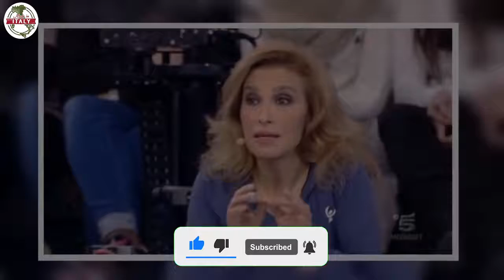Grazia Di Michele, dal successo di ‘Amici’ alla malattia entrata in casa sua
Ricordate Grazia Di Michele? Ex insegnante di ‘Amici’, ha dovuto affrontare negli scorsi mesi la battaglia contro la malattia

In casa Mediaset ci sono dei programmi che godono della grande fiducia dell’emittente, soprattutto perchè questi sono riusciti nel corso del tempo a conquistare una fetta di pubblico cosi importante da diventare praticamente iconici. Il tutto, ovviamente, grazie al grande lavoro che viene dietro le quinte, e non soltanto da chi ci mette la faccia magari in fase di conduzione. Certo, quando parliamo di ‘Amici‘ non possiamo assolutamente mettere in secondo piano l’importanza che ha avuto Maria De Filippi nel successo di un format che nel corso del tempo ha fatto letteralmente le fortune di Canale 5.